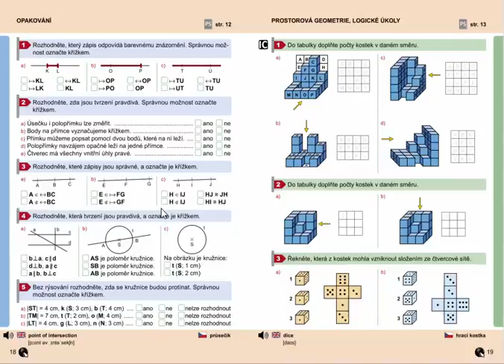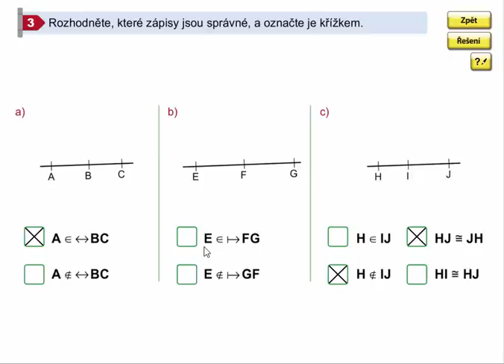Úvodní opakování, Geometrie pro 4.ročník, str. 18, cv. 3